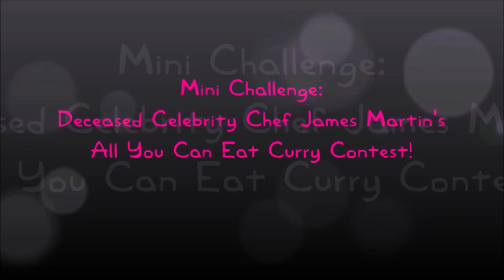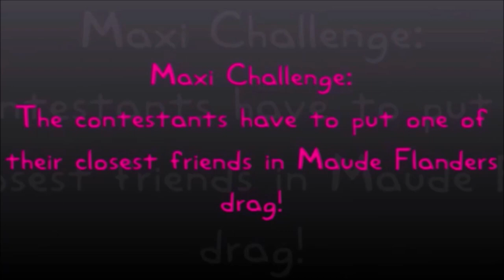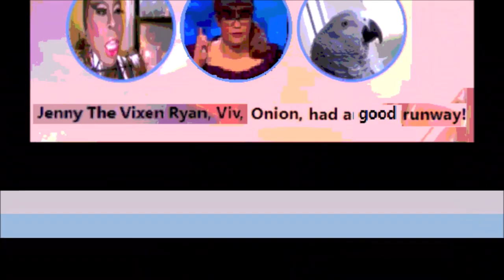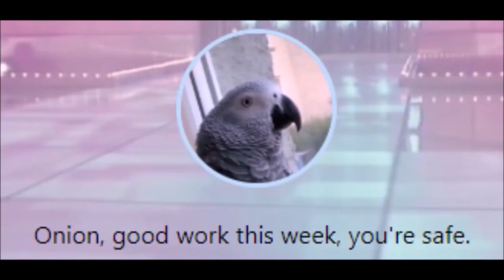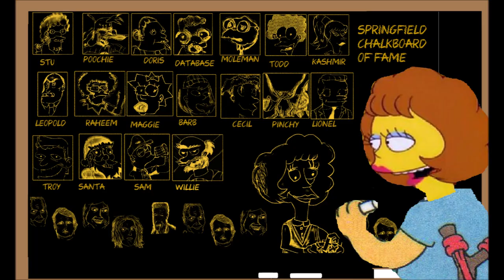Maude Cast S9E6: "Take My Maude, Please"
This week we cover a mistake, a hallucination AND a flashback all whilst trying to find our way to the Castle of Xenakis